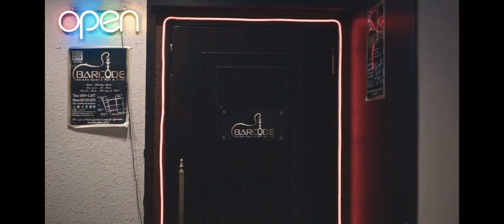"Our Life" w1nk feat. 6gi9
Vocal:w1nk Feat:6gi9 Track:TDrive
Recorded by Hiroki Saito
Photographer: Shota
 Designer :Shun Nakamura
Assistant Designer：Seiji Hoshino

MV
Director of Photography&Edited
  Marween Adsuara

Filmed with the cooperation of
"yokohama BAR CODE"

SP thx
Siri・Ryan・Lai ・Shota・Musasi Yoshida・Mau・Wakna Hata・Rei・Masa Kimura&Miu
Koki・Yuto Itou・Yuta Kinosita・Aoi Hayate・Kosuke Omi・Hanna
Yuto Numakami・Yoshiaki Fukuda

ほむらサウンド横浜
横浜一番街
横浜福富町 バーコード
山内板金工業